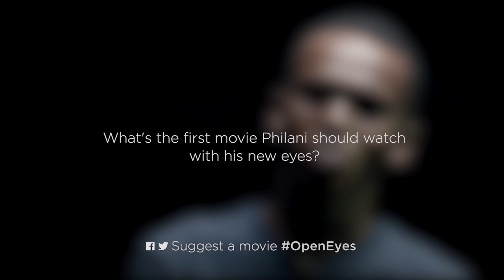STER-KINEKOR OPENEYES: EPISODE 1